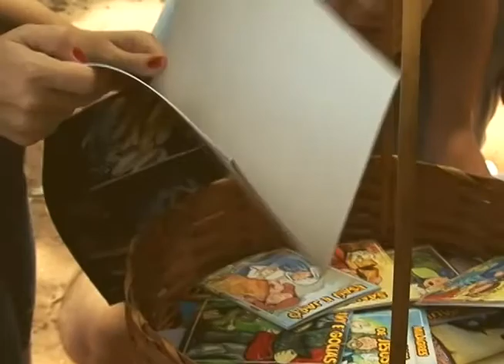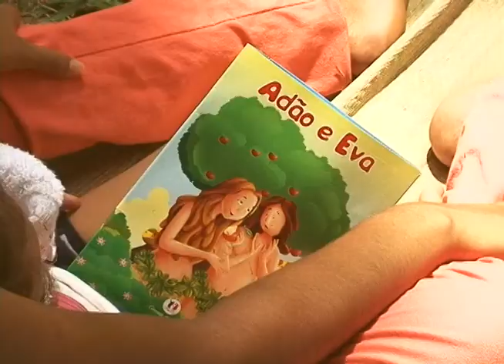Quintal do céu - Conexão Jovem - (música)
Siga @pgconexao